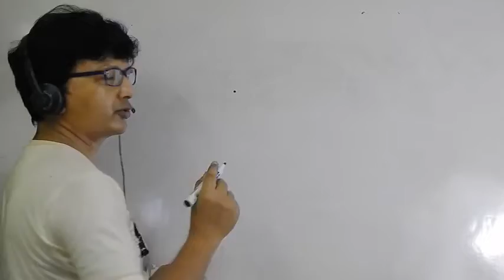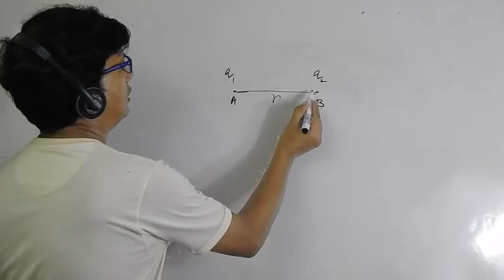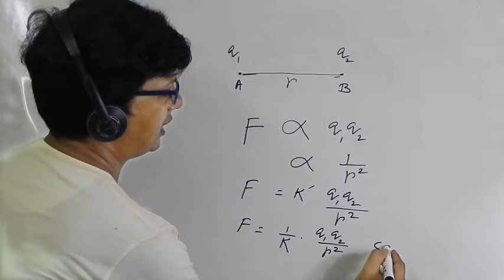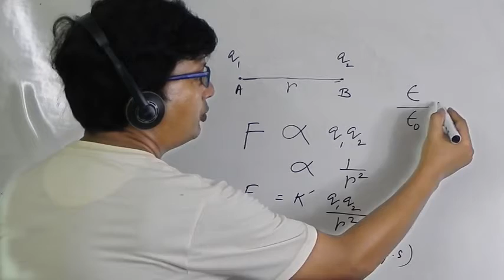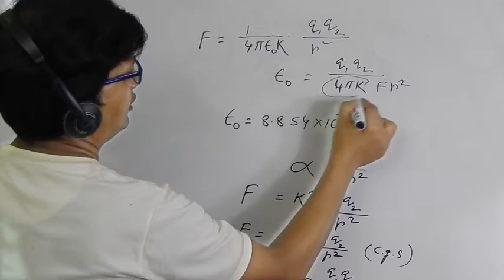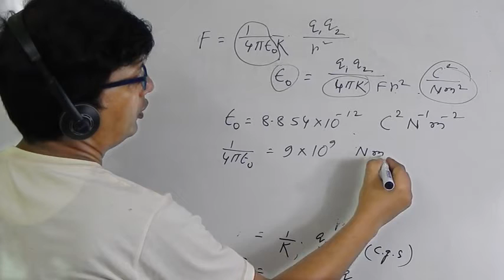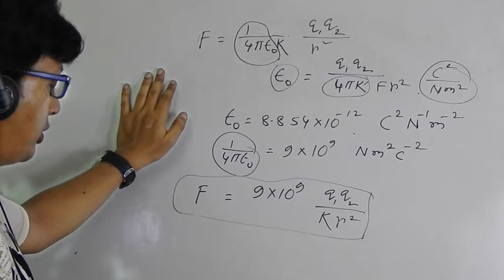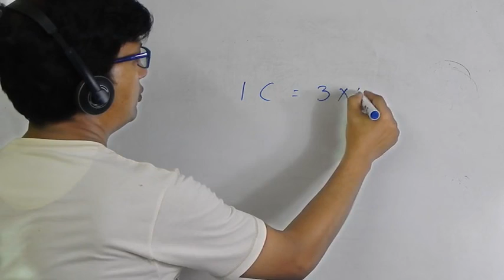10ce611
class 10 current electricity part 1